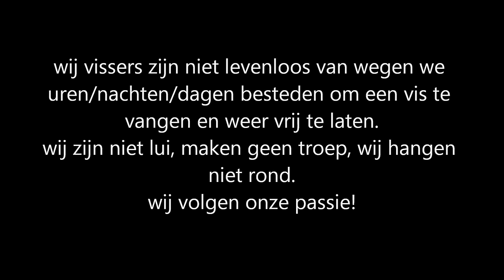Vissen Is Mijn Passie/Fishing Is My Passion.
Hebben jullie ook ooit gehad dat je een mooie vis vangt en mensen kijken mee en zijn geïnspireerd geraakt in je vangst?
Dit is het mooiste wat je in onze hobby(passie) mee kunt maken en voor je het weet zie je die mensen zelf een hengeltje in werpen!

Geweldig!

deze video is gebaseerd op een van mijn beste momenten tijdens het vissen.
bijna alle video materiaal is al is een keer in een video gebruikt, maar sommige zijn ook nieuw.

sorry dat het zo lang duurt voor dat ik een video upload.
zoals jullie wel merken bij andere vis kanalen is het bij meerde zo.
Vakantie zit er weer op en iedereen moet weer naar school, werk, etc.
dit geldt ook voor mij.
studeren, school, werken geven me bijna geen tijd meer om een hengel uit te werpen.
Er komen meer video's alleen duurt het iets langer als normaal.

Bedankt voor jullie begrip!